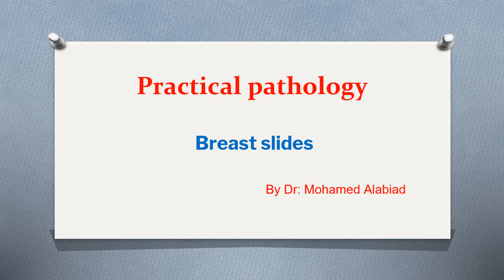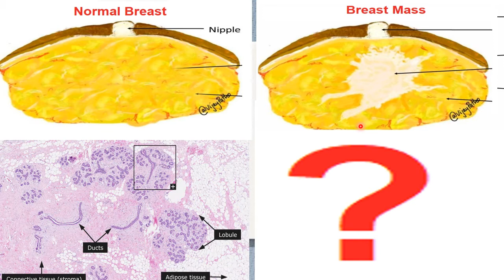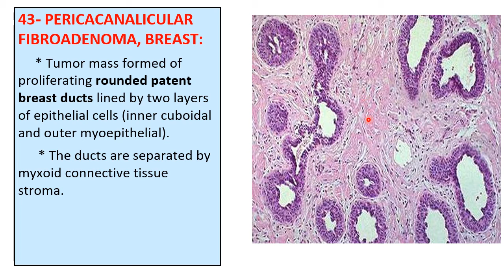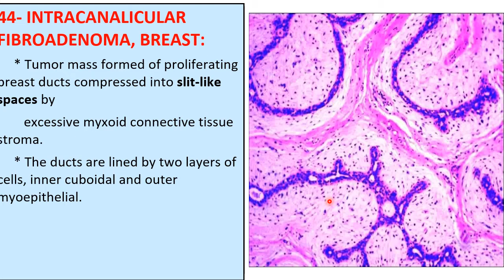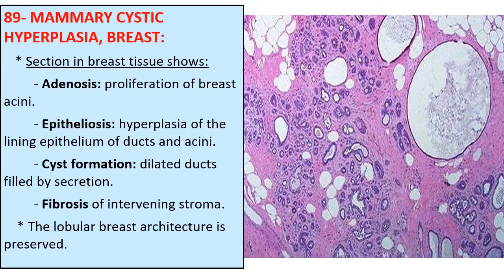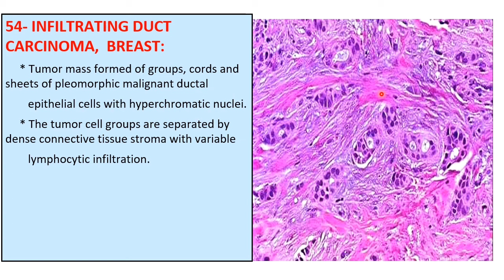practical Mic pictures of breast